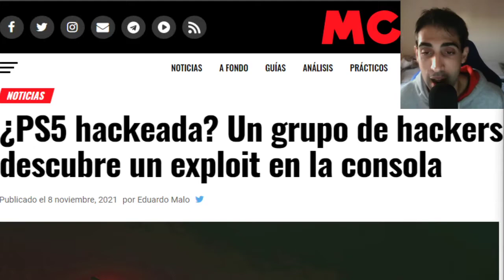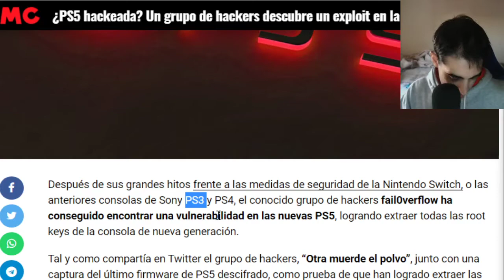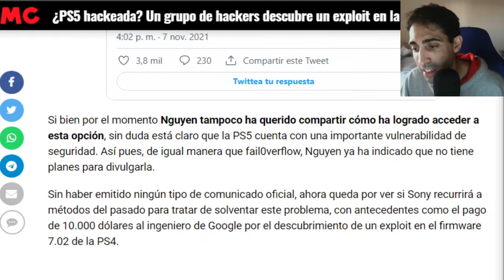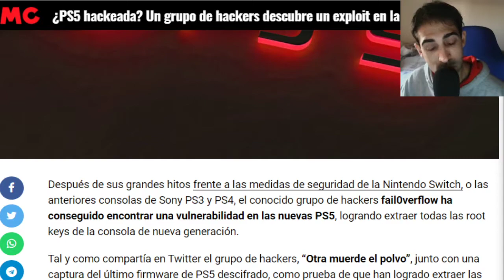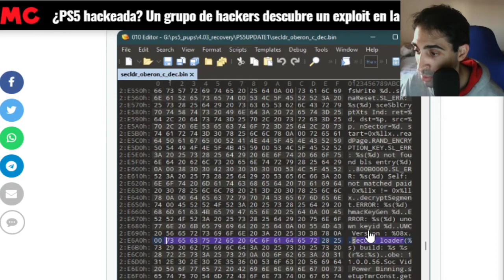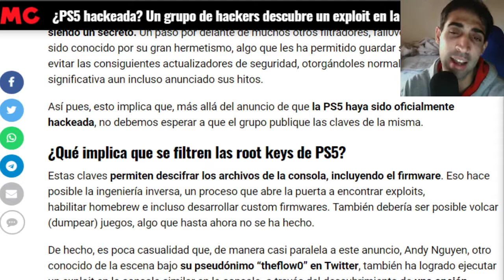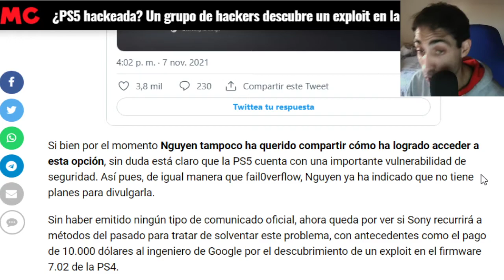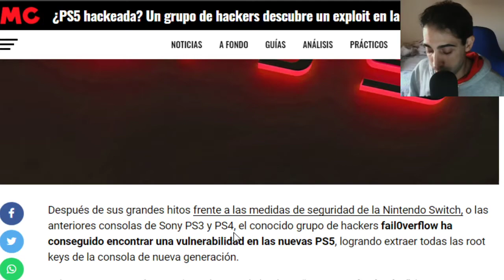¿PS5 HACKEADA? UN GRUPO DE HACKERS DESCUBREN UN EXPLOIT EN LA CONSOLA - ANIBAL